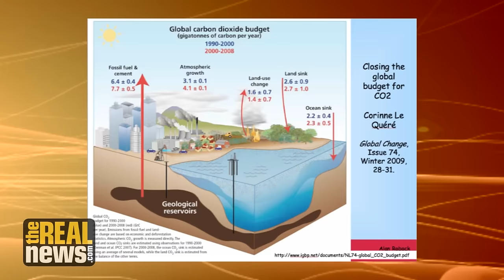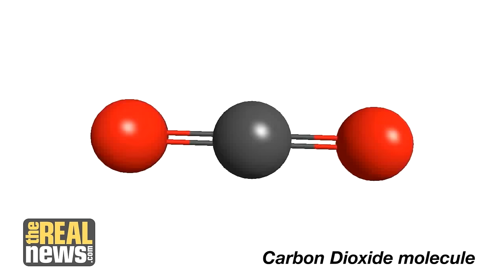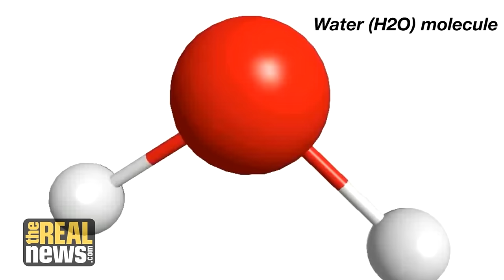Climate Scientist Slams Pruitt for Distorting Science of Global Warming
Dr. Alan Robock responds to EPA administrator Scott Pruitt’s comments on carbon dioxide and explains CO2’s role in the warming of the atmosphere